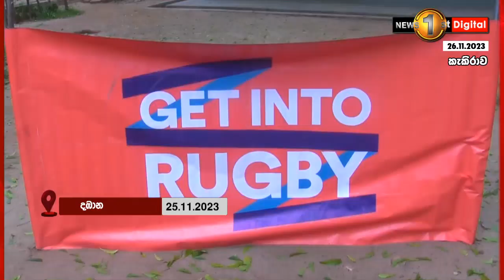🔺රග්බි ක්‍රීඩාවට ක්‍රීඩිකාවන් සොයා රග්බි ආයතන නියෝජිතයින් දඹානට..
🔺මම හිතනවා ජාතික කණ්ඩායමට ආදිවාසී තරුණ දියණියන් එකතු කරන්න පුළුවන් වෙයි කියලා..- ශ්‍රී ලංකා රග්බි ආයතනය -